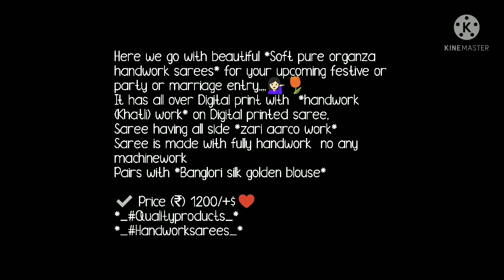organza silk digital print handwork saree// beat partyware saree .// new collection 2021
hello all
todays collection is new organza silk saree. all over digital print and handwork done on saree. beautiufull saree . stiff and semitransperant type

1 . watsup for order: 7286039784
 2. no negotiations please
 4.Sorry, cash on delivery service is not available
 5.payment can send through RTGS,,google pay or paytm,account transfer.
 6.Dispatch will be with in 2 3 day after payment
 7.After dispatching we will send you courier number through watsup
 8.Depends on distance item will receive.normally 7 to 10 working days
 9.Take video at the time of parcel open
10.if you find any damages you can returned to same address
11.we supply all over  india,and overseases also.